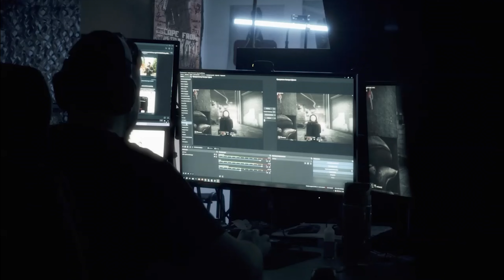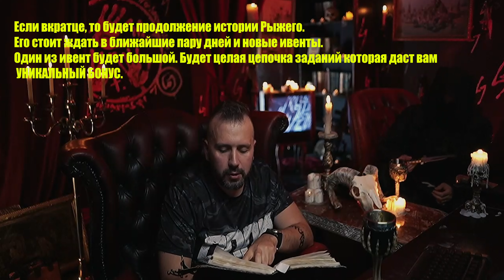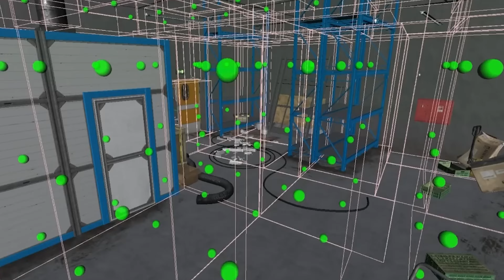ЭТО БУДЕТ ЛУЧШИЙ ВАЙП...КОГДА ОН НАСТУПИТ КОНЕЧНО ЖЕ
Всем привет. Вот и прошёл подкаст разработчиков. Буянов много чего рассказал, про арену, вайп , ивенты, всего и не перечислишь. Я постарался выделить самые значимые и интересные новости с данного подкаста и более информативно. Если всему верить, то Тарков изменится сильно. Надеюсь на вашу поддержку подпиской, спасибо))

                             PINEWOOD
                            1CLICKDRESSUP
                             BARMALEY
                             S00NS00N - через нули

00:00 - начало
00:35 - ивент и вайп
01:15 - новый ивент с квестами
02:00 - Uniti 2021
02:20 - яркость
02:44 - убежище
03:05 - новое оружие
03:50 - про отдачу и броню
04:38 - пресеты снаряжения
05:08 - про локации

                          АНТИПРОХОЖДЕНИЕ ЭКШН-ИГР

                               ❗️Игровой абсурдно-развлекательный контент

                                                                 Вы получите:

• 10 НЕзаповедей для чайников
•  Нетипичные прохождения
•  Адские страдания
•  Моральное уничтожение
•  НИКАКОЙ СЕРЬЁЗНОСТИ

       ТЫ не ТЫ,когда пЛОХ,а я в этом МАСТЕР
                (лунная призма,дай мне ICQ)